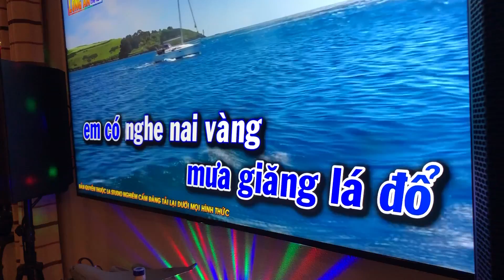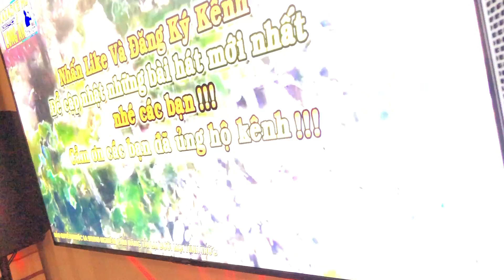Van Ky Thanh 2018(5D of5) KARAOKE Clip 5D IMG 9754